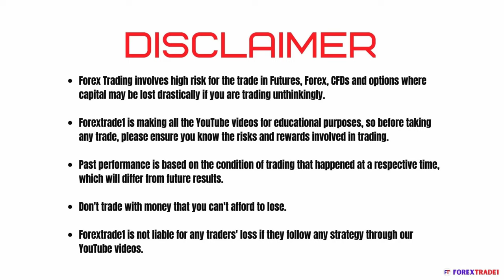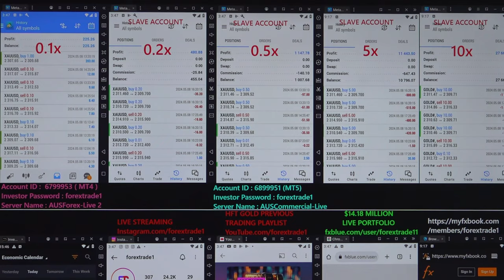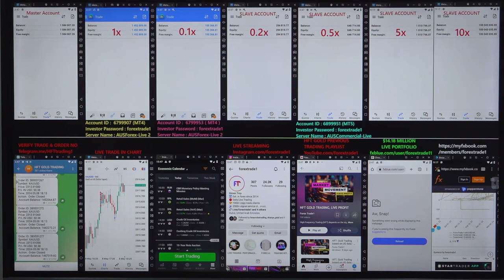HFT: Gold Trading based on US data - [08- 05-2024]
Chapter
00:00 Introduction
00:10 1st Trade Places as per Data
02:20 Profit booked
02:25 2nd Trade Places as per Data
02:40  Profit booked
02:50 3rd Trade Places as per Data
06:30  Profit booked
06:35 4th Trade Places as per Data
07:55  Profit booked
08:00 Verify All the Account's Profit booking and Data

HFT gold trading is done based on the below data:
» Crude Oil Inventories
» 10-Year Note Auction

1x profit booked = $
Investor Account Details: